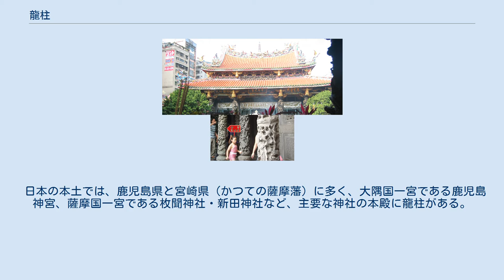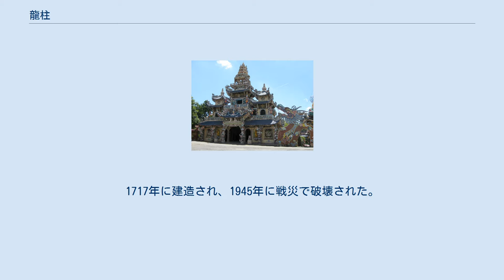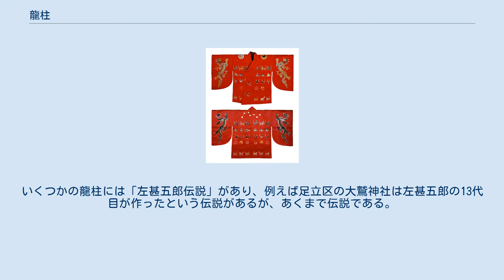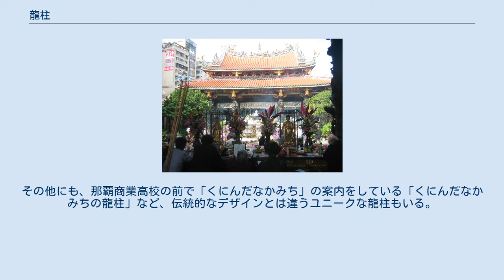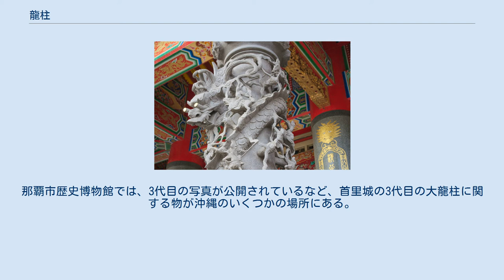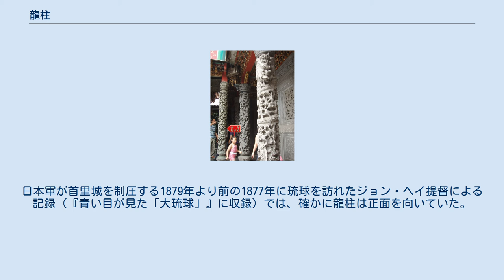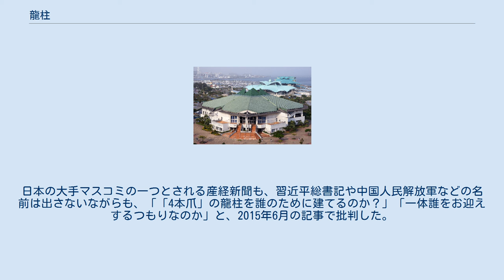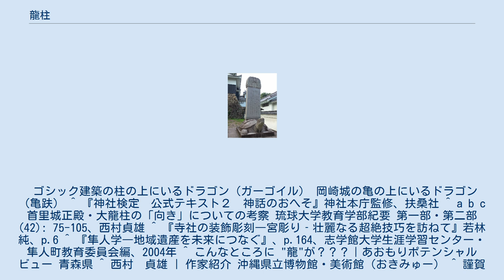龍柱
首里城正殿の大龍柱・小龍柱 龍柱（りゅうちゅう、りゅうばしら）とは、龍を象った柱の事。
 道教の寺院である聖天宮（埼玉県）の「双龍柱」 龍（ドラゴン）を象った柱は、世界各地に色々なものが存在するが、「龍柱」と言うと普通は日本や中国などアジアの物を言う。
ヨーロッパのゴシック建築の柱の上にいるドラゴンに関してはガーゴイルを参照。
 日本でも、龍柱は各地に存在するが、特に沖縄県（かつての琉球王国）の龍柱、中でも世界遺産でもある首里城正殿にある「首里城正殿の大龍柱」が有名。
シーサーと並んで、沖縄のシンボルとなっているキャラである。
 日本の本土では、鹿児島県と宮崎県（かつての薩摩藩）に多く、大隅国一宮である鹿児島神宮、薩摩国一宮である枚聞神社・新田神社など、主要な神社の本殿に龍柱がある。
中でも薩摩藩4代藩主島津吉貴の寄進による霧島神宮の龍柱や、8代藩主島津重豪の寄進による鹿児島神宮本殿の「巻龍柱」が有名。
日本の神社を管轄している神社本庁によると、龍柱は狛犬のように一対で設置され、邪気を払う効果があるとされる。
ちなみに龍柱は「りゅうちゅう」と呼ばれることが多いが、「りゅうばしら」と言うのが神社本庁の公式の読み方。
 屋根を支えていない、標柱としての龍柱と、屋根を支える柱に龍の彫刻をした龍柱がある。
琉球の伝統的な龍柱は、標柱としての龍柱で、本土の伝統的な龍柱は、屋根を支えている龍柱である。
中国にも琉球の龍柱と同様の、屋根を支えるのではなく標柱としての龍柱があり、華表と言う。
ただし、「柱に巻き付いた龍」という中国や日本本土のデザインと違い、「柱そのものが龍の胴体」と言うデザインは、琉球の独自のものである。
中国の華表が日本の鳥居の由来であるという説もあり、龍柱のバリエーションとして、日本には龍が鳥居の柱脚に巻き付いた「龍鳥居」もある。
「標柱としての龍柱」と「屋根を支えている龍柱」の両方がある施設もある（山梨県の金櫻神社など）。
 琉球の龍柱と本土の龍柱を合わせた、日本の伝統的な龍柱は、「宮彫り」の一種であり、建築彫刻である。
彫刻家の籔内佐斗司によると、奈良時代から続く日本の伝統的な木彫りには仏像彫刻と建築彫刻があるが、日本の文化庁の分類では、仏像などが美術工芸品として扱われるのに対し、建築彫刻は「建築物の一部」として扱われているため、2012年現在、まだあまり研究が進んでいないという。
 他にも、現代に作られたものでは、柱に龍の絵を描いたり、龍の絵を貼り付けただけの龍柱や、道案内の標識が龍の形をしているものや、ゆるキャラの龍柱もある。
 日光東照宮唐門（国宝、世界遺産） 有章院霊廟。
1717年に建造され、1945年に戦災で破壊された。
 岩木山神社本殿（青森県）。
玉垣で隠されているが、正面の向拝柱に金色の龍が絡みついている。
（非公開） 道教の寺院に多くある。
そもそも日本に道教の寺院自体が少ないが、埼玉県坂戸市の聖天宮が、豪華な龍柱があることで有名。
道教のモチーフとしての龍柱は、同じく道教のモチーフである八仙をしばしば伴っている。
 仏教の寺院にもある。
江戸時代以前に作られたものでは、東京都町田市の長福寺文殊堂や、神奈川県藤沢市の慈眼寺山門などが、豪華な龍柱があることで有名。
現代に作られたものでは、茨城県小美玉市の鳳林院が有名で、山門(鳳林院山門、1715年築、小美玉市指定文化財)の向こうに林立する「清浄守護龍柱」が見どころ。
 龍柱がある神社は、南九州に多い。
特に、狭義の「龍柱（りゅうばしら）」がある神社、つまり向拝柱（本殿に上がる階段下にあって、向拝を支えている柱）が「龍と瑞雲を絡ませた柱」である神社は全国でも霧島神宮、鹿児島神宮、枚聞神社、新田神社、蒲生八幡神社（以上、鹿児島県）、兼喜神社、東霧島神社、白鳥神社（以上、宮崎県）の8社のみだと、鹿児島大学名誉教授の土田充義は主張している。
いずれもかつての薩摩藩の領地で、いずれも島津氏とゆかりのある神社である。
ただし、単に「龍が巻き付いた柱」と言う意味では、本殿に龍柱がある神社は全国に存在する。
茨城県筑西市の桑山神社など、あまり有名でなくても文化財指定されているところは多い。
足立区の大鷲神社本殿や品川区の居木神社摂社など、東京23区内にも見事な龍柱がある（いずれも非公開）。
青森県五戸町の新山神社や弘前市の岩木山神社本殿など、青森県も割と龍柱が多いので、意外なところに龍がいることを青森県はアピールし...